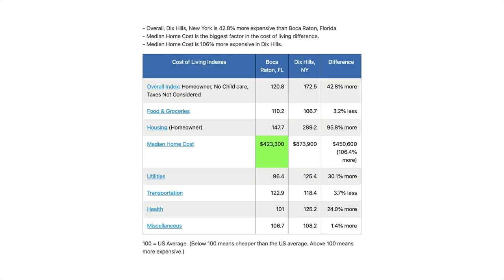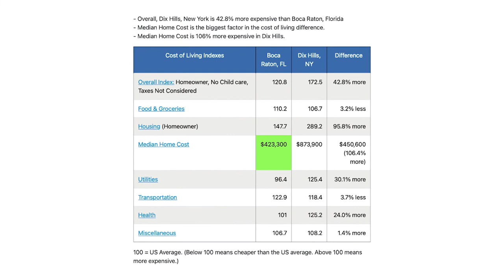PROS and CONS of Living in Boca Raton Florida (EVERYTHING YOU NEED TO KNOW) | Moving to South FL!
PROS and CONS of Living in Boca Raton Florida (EVERYTHING YOU NEED TO KNOW) // Do you have plans on making the move to Boca Raton Florida or relocating to Boca Raton Florida? Would you like to know if moving to Boca Raton Florida fits you and your family? Then you are in the right place!

Today, in this video, you will learn about the PROS and CONS of Living in Boca Raton Florida!

00:00 Intro
00:42 No. 1: Quality of life/lifestyle
02:30 No. 2: Most residents of Boca are from other states
04:57 No. 3: Dating pool
06:43 No. 4: Boca's public school system
08:38 No. 5: Cost of living
09:27 No. 6: Amazing weather
11:32 No. 7: Proximity to everything
13:35 No. 8: Diversity
14:23 No. 9: Lots of gated communities
18:02 No. 10: Extremely pet-friendly
20:40 Outro

On this Channel, we discuss everything you need to know about Living in South Florida! From Real Estate to lifestyle, Homes, and Neighborhoods in South Florida, we've got you covered!

🌴Welcome to “Life in South Florida – Joe McFarlane” 🌴

Buying or Selling? 👇 CLAIM YOUR FREE South Florida Guide to Learn about Every City in South Florida by Clicking the Link: ➡️

📲 We have so many people contacting us who are moving here to SOUTH FLORIDA and we ABSOLUTELY love it! Honestly if you are moving or relocating here to SOUTH FLORIDA, we can make that transition so much easier on you!! Reach out Day/Nights/Weekends whenever you want, we never stop working for you!!

🌴Thank You for Supporting “Life in South Florida – Joe McFarlane”! 🌴

Best Real Estate Coaching Use Code Joe McFarlane

All of My YouTube Vlog Gear Below!

DJI Mavic 2 Zoom - Drone Quadcopter UAV with Optical Zoom
Battery Home & Car Charger for DJI Mavic 2
DJI Mavic 2 Extra Batteries Replacement
SanDIsk 128GB Micro 4K Memory Card Works with DJI Mavic 2, Pro, Zoom
Hard Carrying Case Compatible for DJI Mavic 2 Pro/Mavic 2 Zoom
3-Axis Gimbal Stabilizer for iPhone
Sceptre 24" Professional Thin 75Hz 1080p LED Monitor
FLEXISPOT Height Adjustable Standing Desk Converter
Yeti USB Mic for Recording and Streaming
LED Flood Lights RGB Color Changing
Softbox, Light Stand and Lamps for Portraits, Photography and Live Streaming
Ring Light, Tripod, Circle Light with Phone Holder for Live Stream